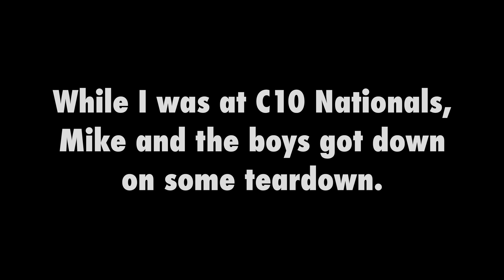This is NOT a SQUAREBODY RUST REPAIR tutorial...but Mike saves the build!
In this video, Mike saves the build by discovering AND fixing some unexpected rust issues. We're on it big on this one and have some special guests coming later this week. We've got a lot of great partners to thank and we can wait to see you guys in Arizona in this truck!